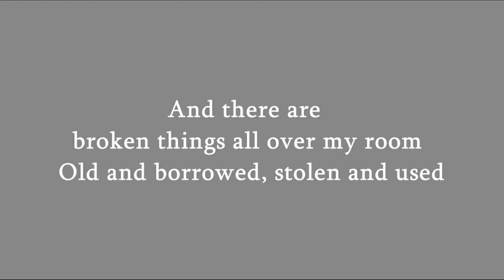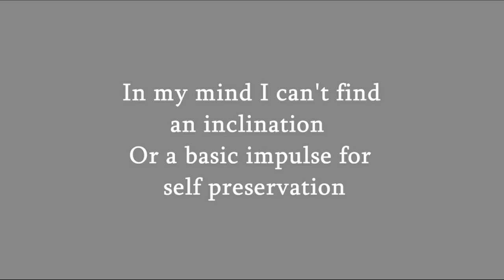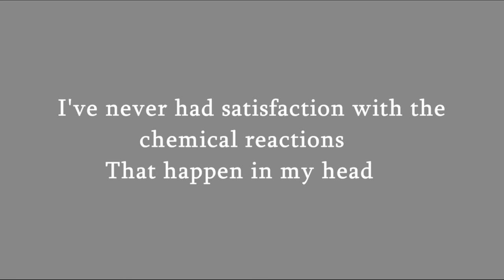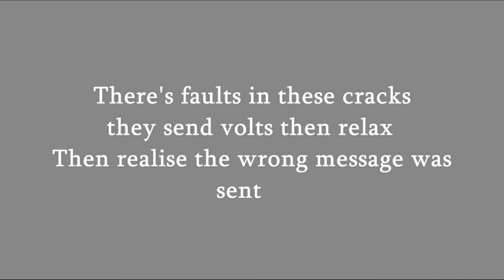Good Rhymes For Bad Times by Bears in Trees – Lyric video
Lyric video for Good Rhymes For Bad Times by Bears in Trees